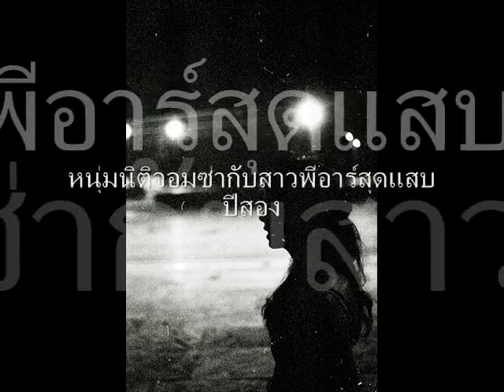[Trailer] หนุ่มนิติจอมซ่ากับสาวพีอาร์สุดแสบ ปี 2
About My Fiction Trailer